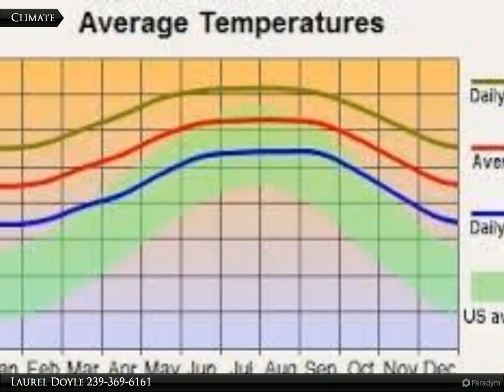Coldwell Banker Preferred Properties - 813 Bently St. E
813 Bently St. E

Build your dream home on this slightly over sized quarter acre lot, in this growing community of Lehigh Acres. Spend your evenings and weekends relaxing and fishing just out side your home. East Lee County High is in walking distance for families with students. Also easy access to Sr. 82, Daniels Parkway, Fort Myers Air Port, churches, shopping, and restaurants. Come and enjoy all that Sunny Southwest Florida has to offer!

Laurel Doyle
Coldwell Banker Preferred Properties